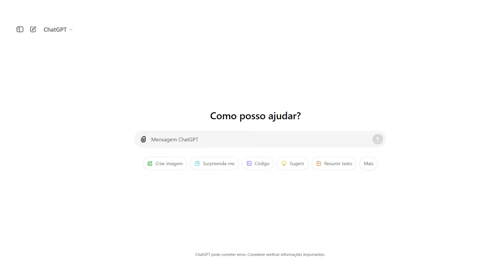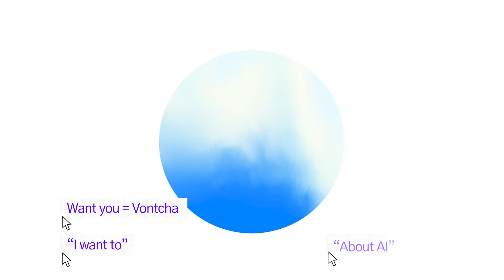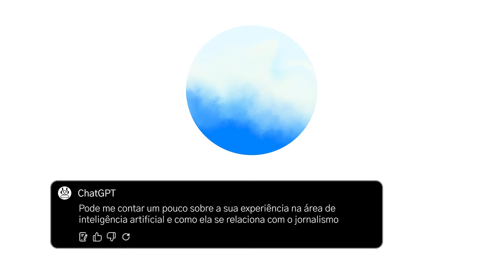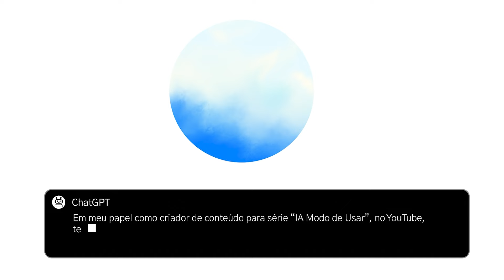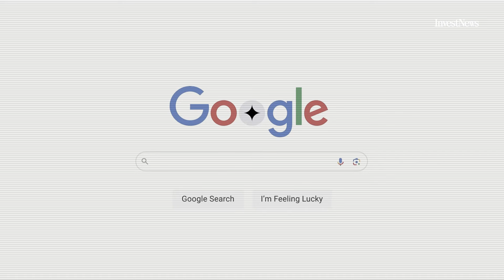Chat GPT agora tem voz. Como conversar com ele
Agora você pode conversar com o Chat GPT. Neste episódio do IA Modo de Usar, Pedro Burgos ensina como usar o modo de voz do Chat e todas as possibilidades que ele oferece, até treinar o seu inglês.